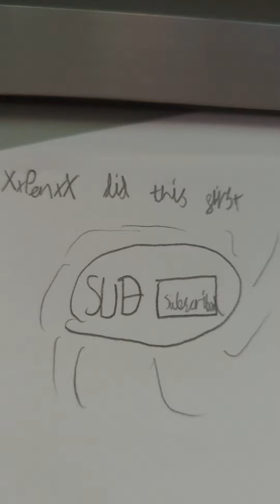Timeline of xxddogxx shorts!